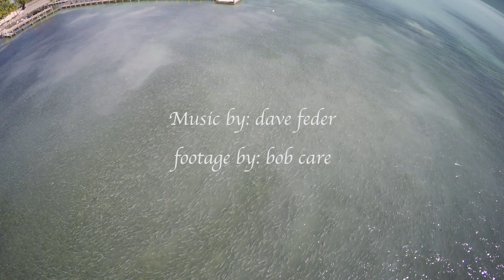Jumbo Mullet Run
This is a large mullet run heading south just off shore of Islamorada, Florida.  These were some of the largest mullet I seen, some as large as 24" long.  A big shout out to Greg Poland for the heads up.